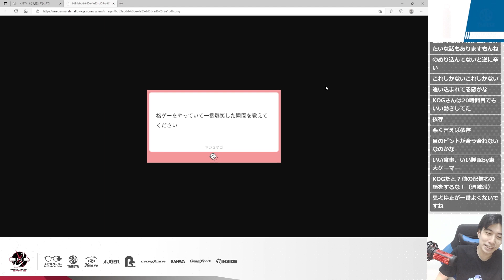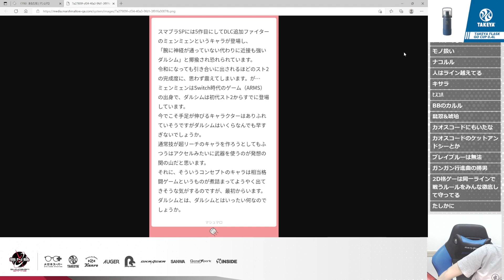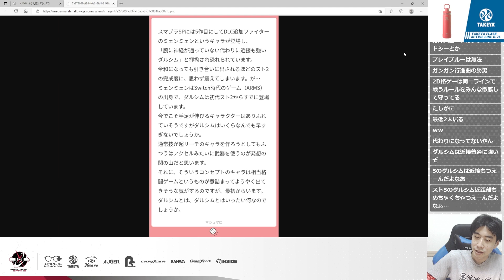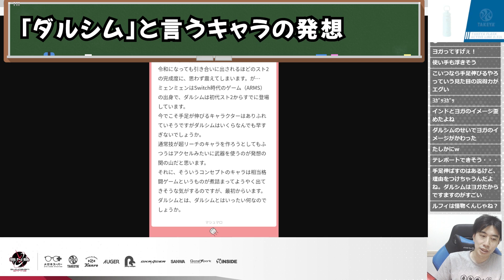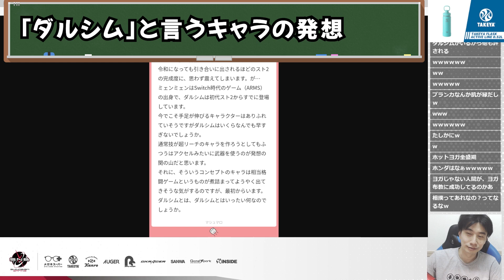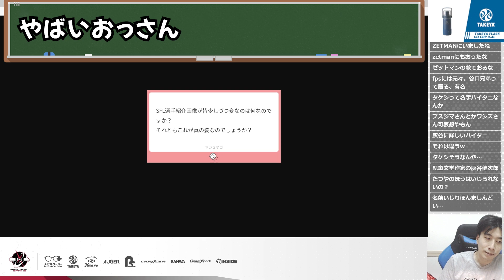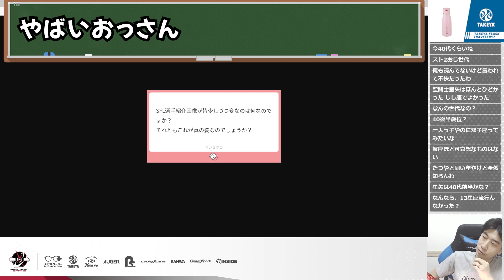ハイタニが格ゲー史上一番笑った瞬間は、「あの格ゲー」での「あの瞬間」だった…【ハイタニ切り抜き】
プロ格闘ゲーマーが格ゲーを作ってみたらヤバイゲームができたんだが【3D格闘ゲームツクール】